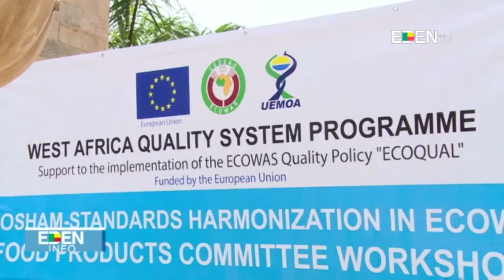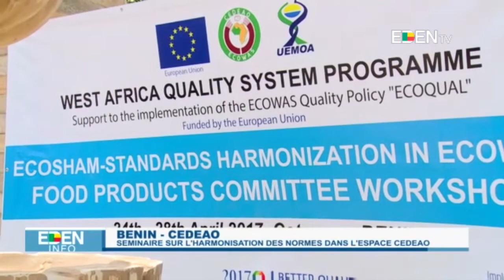Bénin – CEDEAO : Séminaire sur l’harmonisation des normes dans l’espace CEDEAO